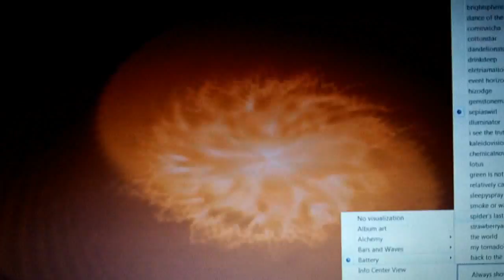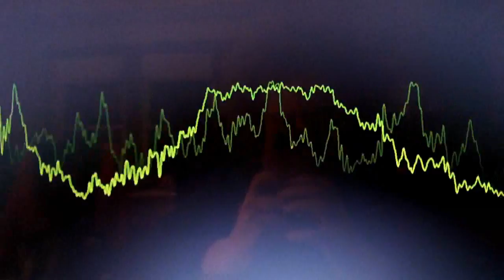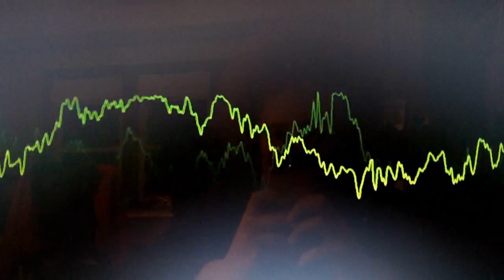Pheonix 1901 w/ visualizations